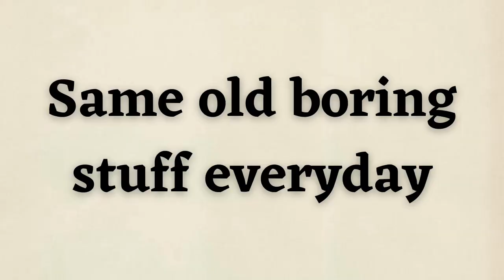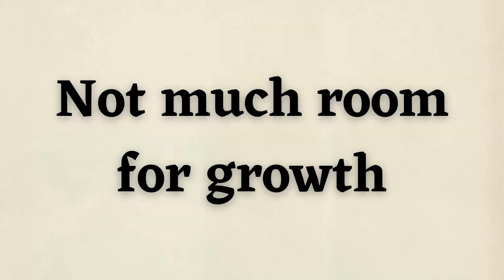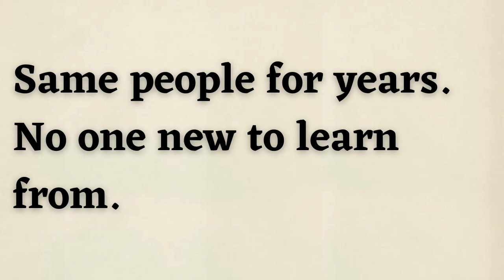Why I HATE my Environmental Engineering job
A few reasons why I hate my job as an Environmental Engineer

Taking the Fundamentals Exam? Below are some of the materials I used to help me pass my first time.

1) Environmental Engineering FE/EIT Preparation Sample Questions and Solutions: (The CHEAP book I used)
2) Environmental Engineering: FE Review Manual (Some more expensive practice books, but NOT REQUIRED)
3) FE Review Manual: Rapid Preparation for the Fundamentals of Engineering Exam, 3rd Ed (Some more expensive practice books, but NOT REQUIRED)